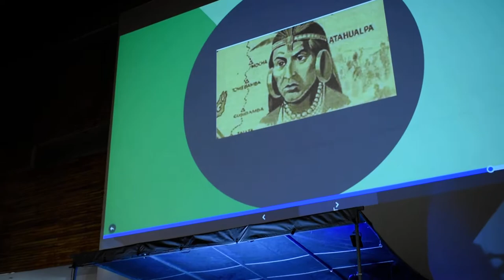Danzante - Arreglos Érika Sánchez / Danza Yawarkanchik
Danzante - Arreglos Erika Sánchez / Danza Yawarkanchik